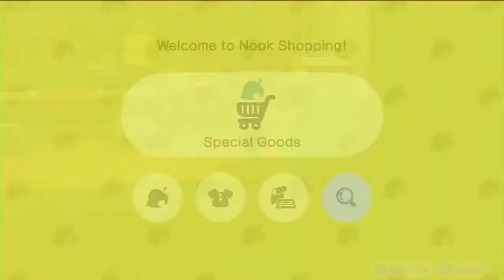BUILD WITH ME! 💡🌲 LET'S PLAY ANIMAL CROSSING NEW HORIZONS - Ep 10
Thank you so much for coming to chill with me! In today's episode I am making a start on my residential area - you know what building is like in the game, stayed tuned for part 2!

⭐️ I upload Monday to Friday each week! (because I'm obsessed with playing hehe!)

If you've found this video and DON'T own the game yet, here's the link to it on Amazon: